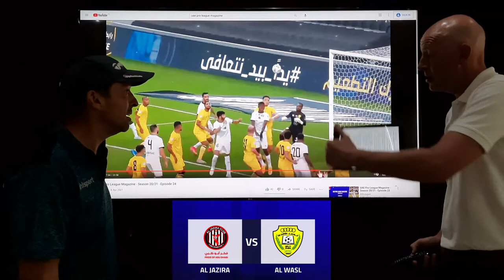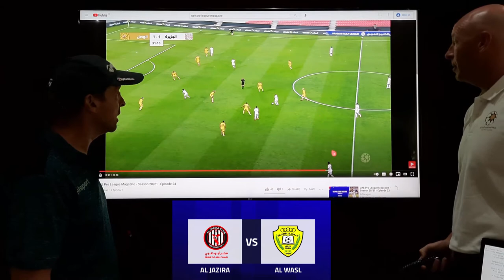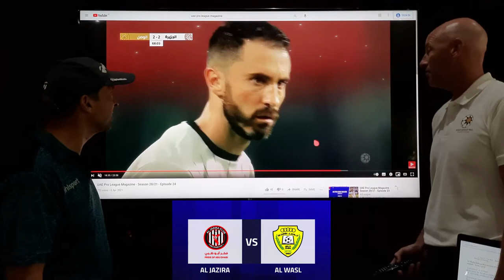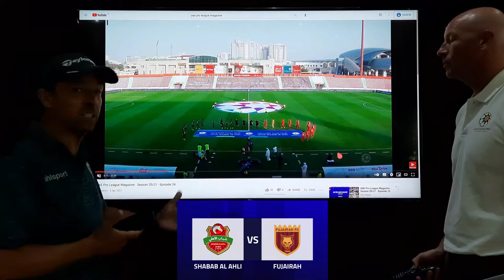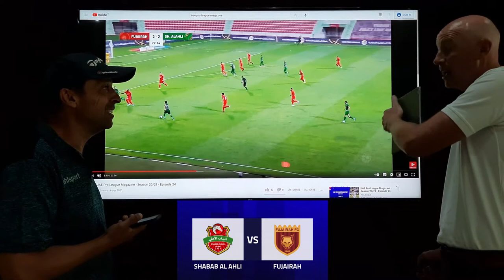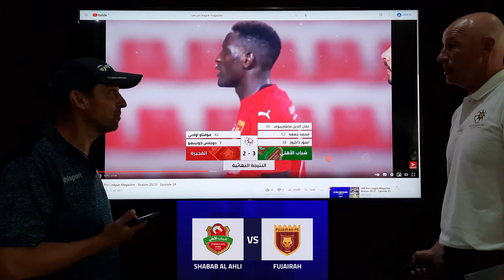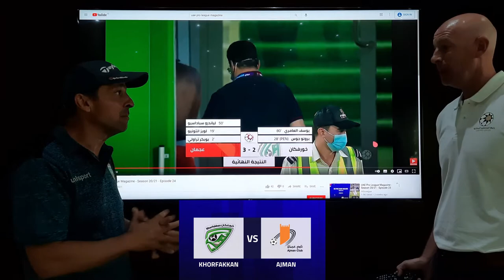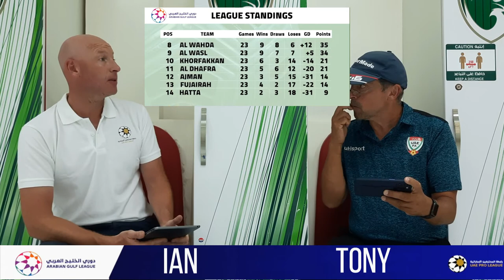Football Focus UAE - Episode 19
A detailed review and an analysis of the Pro-League by 2 English commentators.

Credits:

Presenter: Anthony Howland

Presenter: Iain Burstow

Presenter: Robert

Camera Man: Samuel Carnie

Editor: Samuel Carnie